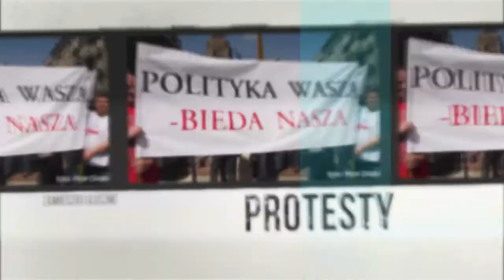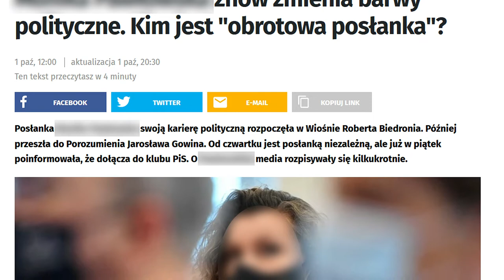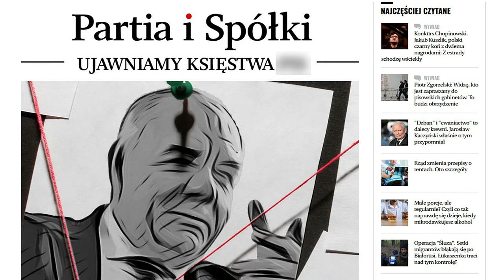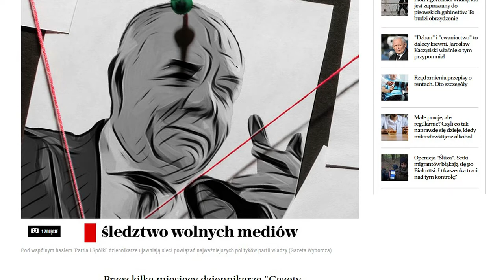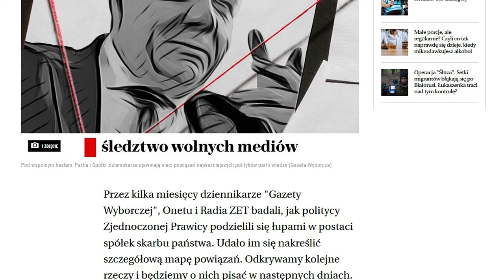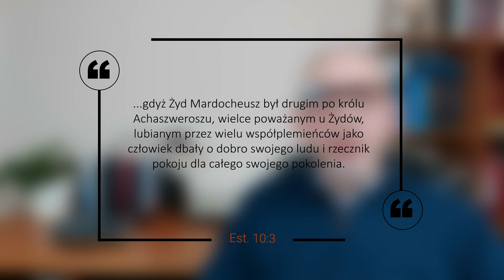KOMPAS - Etyka polityka #5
Sprawy ostatnich politycznych afer w kontraście do postaw znanych z Pisma Świętego. Czy przyjęcie wartości biblijnych może uzdrowić politykę?